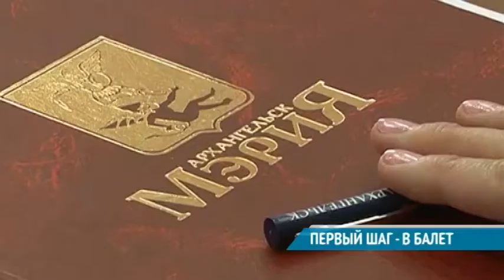ПЕРВЫЙ ШАГ - В БАЛЕТ